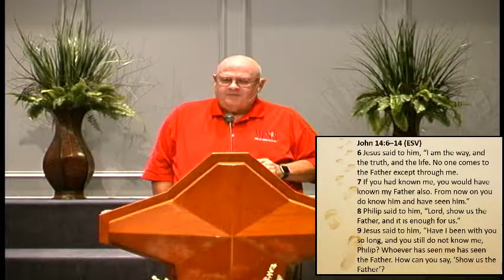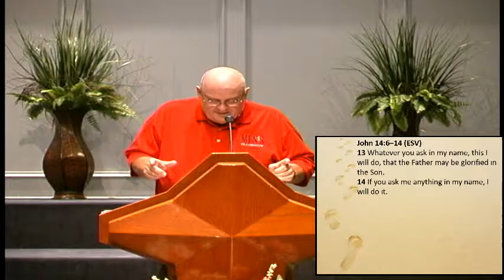Disciplemaking Phase 4: Remain in Me Part 2